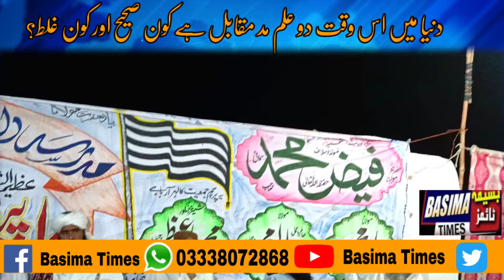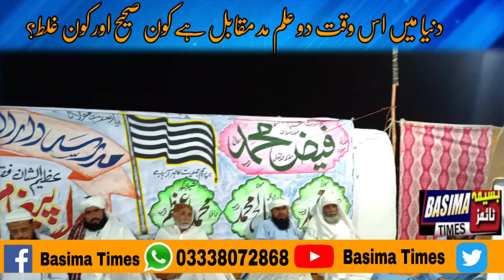Dunya Me Do Alim Madmukabil Kon sahe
دو میں دو ہی تعلیم مد مقابل ہے اور کون سا تعلیم سچھا ہے اور سائینس کس نے ایجاد کی